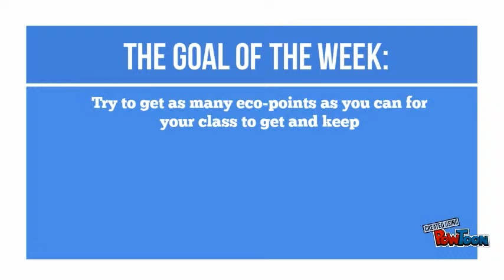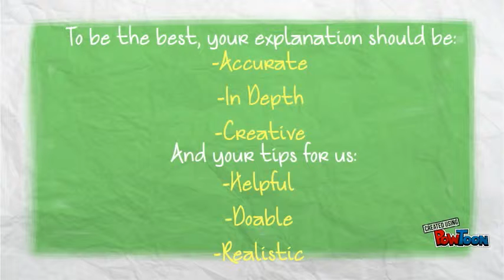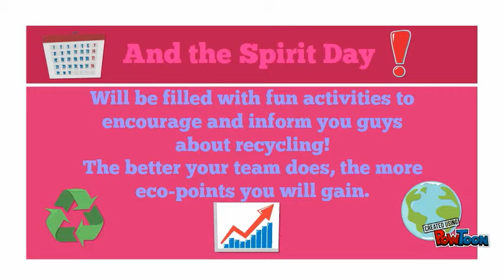Green Weeks coming to MDH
Green Weeks are coming up!-- Created using PowToon -- Free sign up -- Create animated videos and animated presentations for free.  PowToon is a free tool that allows you to develop cool animated clips and animated presentations for your website, office meeting, sales pitch, nonprofit fundraiser, product launch, video resume, or anything else you could use an animated explainer video. PowToon's animation templates help you create animated presentations and animated explainer videos from scratch.  Anyone can produce awesome animations quickly with PowToon, without the cost or hassle other professional animation services require.